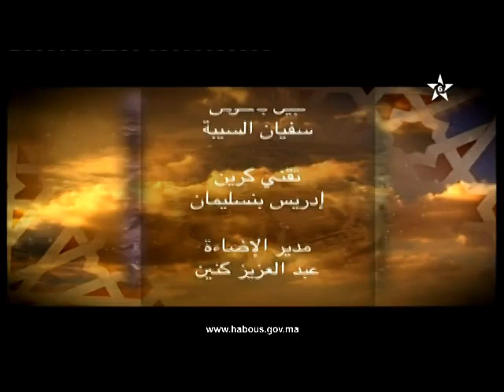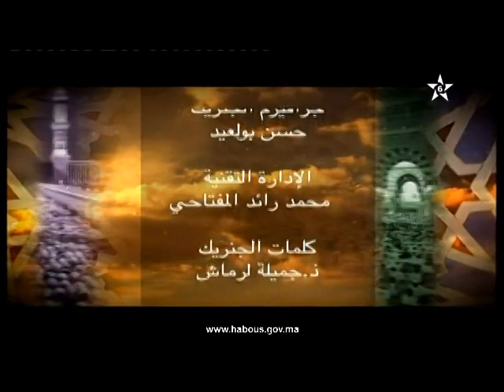جميلة لرماش: السلم هو الأصل في الإسلام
برنامج النور الخالد تتطرق فيه الأستاذة جميلة لرماش لموضوع السلم هو الأصل في الإسلام.